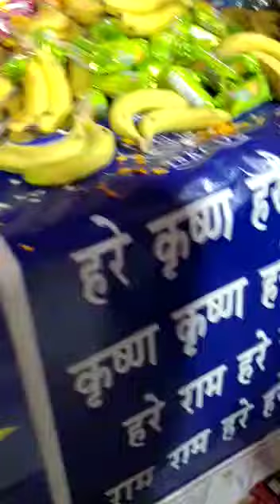Hare Krishna kirtan by HG Sanjay Ajay Das!! iskcon temple chippiwara mandir special